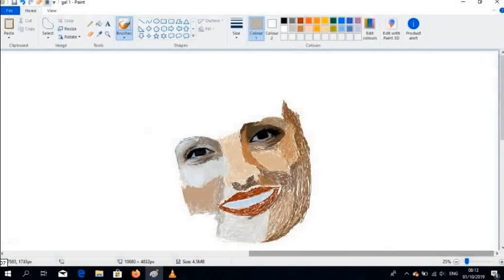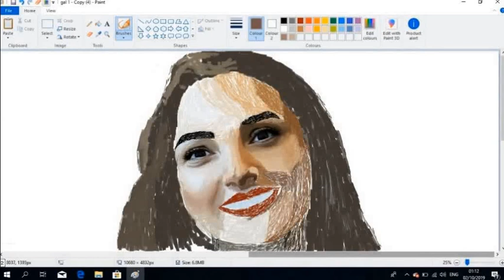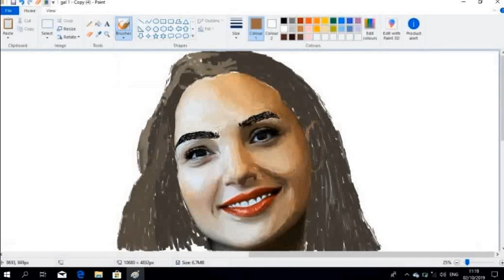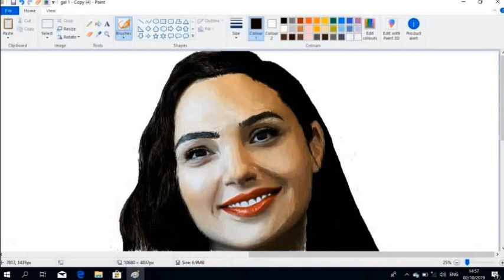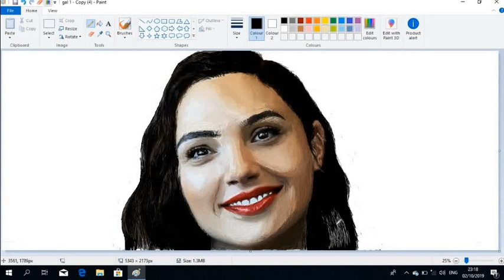Gal Gadot (WONDER WOMAN)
Drowing gal gadot in ms painting. I will present to you a painting that took about two days. Thank you so much